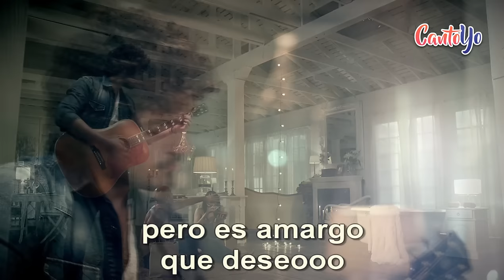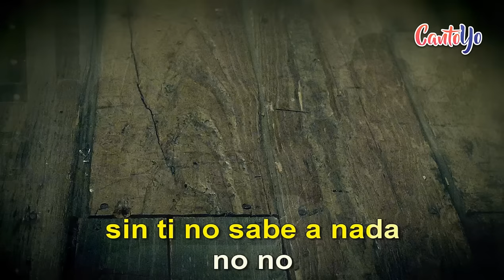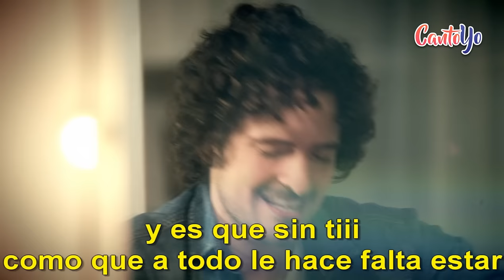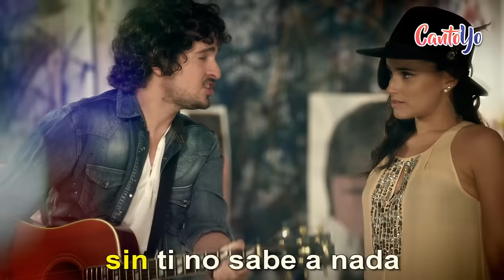Tommy Torres - Sin ti ft. Nelly Furtado (Karaoke) | CantoYo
Te proponemos la canción Sin Ti con letra de Tommy Torres gran intérprete de Tu y yoy Lo que siento por ti (feat Nelly Furtado).